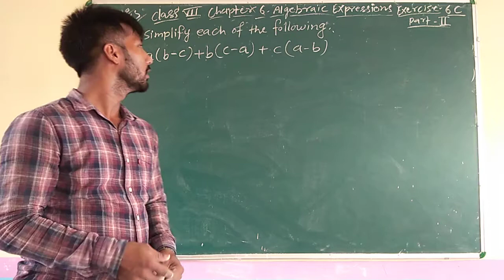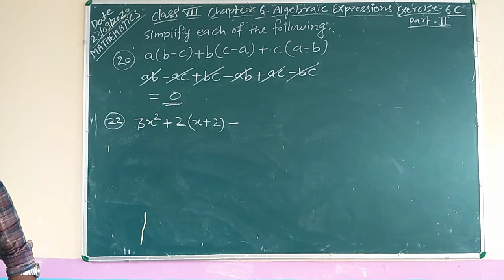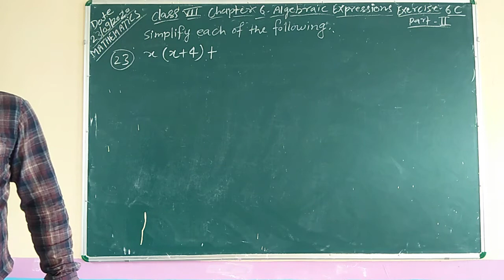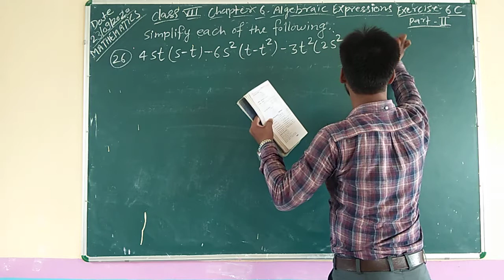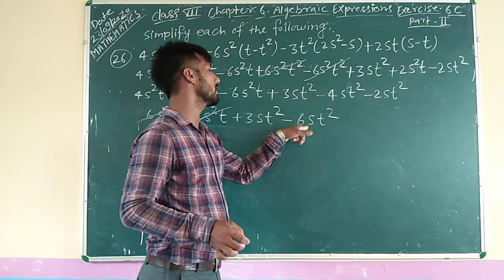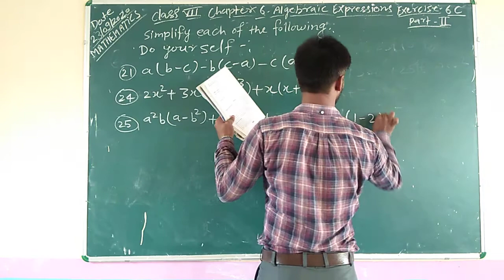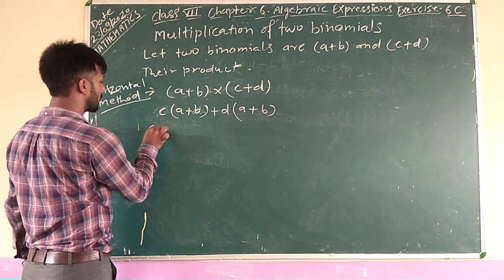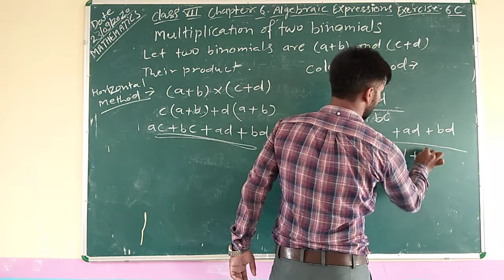CLASS 7 MATHS CH 6 ALGEBRIC EXPRESSIONS EX 6C PART 2 BY RANJEET SIR